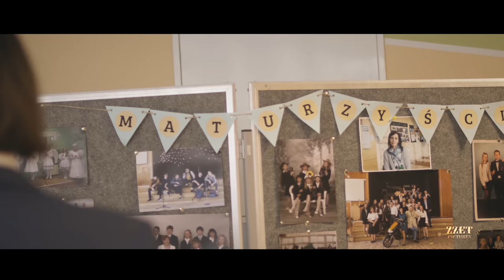Oficjalny zwiastun studniówki - Gimnazjum im. Władysława Syrokomli w Wilnie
"Oficjalny zwiastun studniówki"